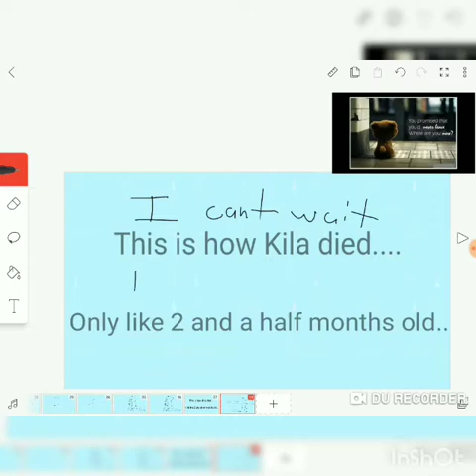Kila's death...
I really hope Kila is enjoying herself in her new place...